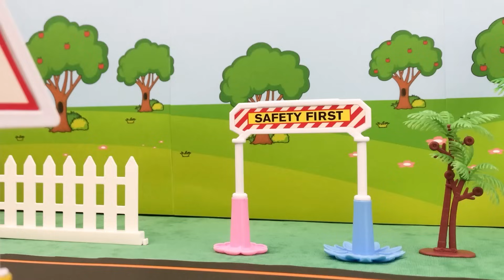Finger Family Song - Baby Children Songs - Nursery Rhymes & Kids Songs